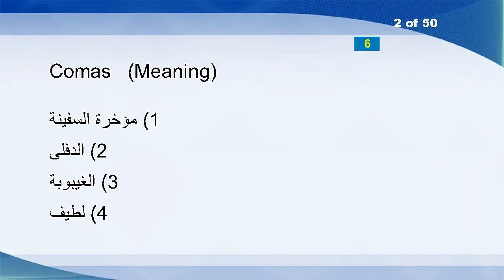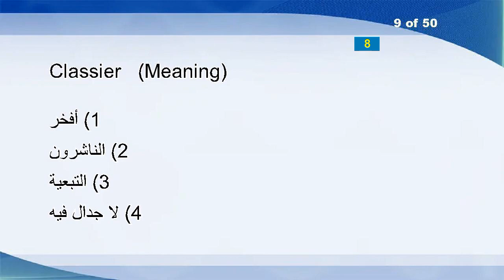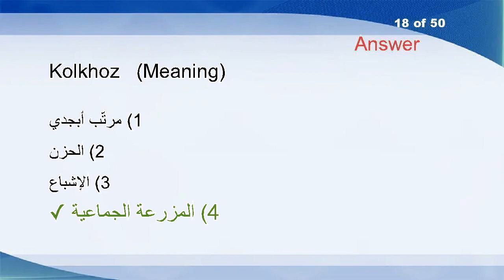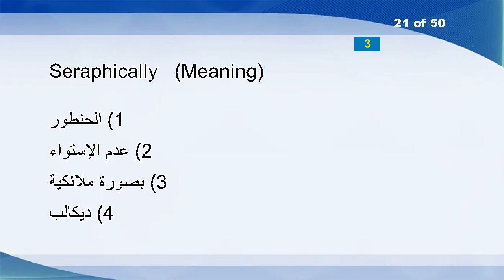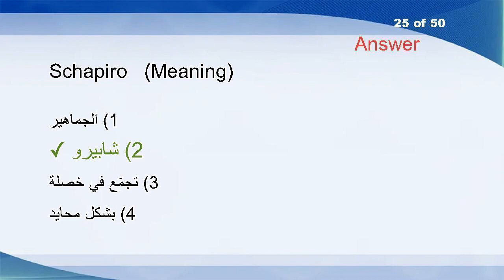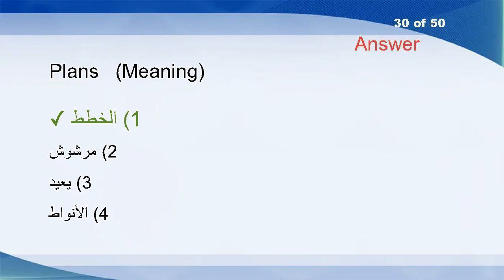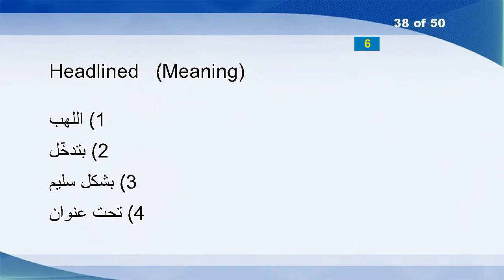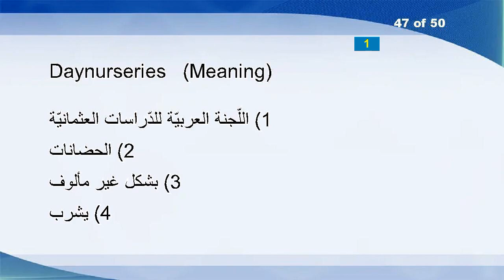English Arabic Vocabulary Word Power Test 391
Jollied
Comas
Schedule
Snuffer
Monticello
Phyllis
Monte
Slays
Classier
Dispatches
Bathrobes
Commensuration
Clerically
Pastureland
Exporting
Caulking
Grubbiest
Kolkhoz
Disappearing
Fuse
Seraphically
Sniveled
Extolled
Surliness
Schapiro
Cant
Sleeks
Wildrose
Quadrille
Plans
Deanna
Insignificantly
Radiographs
Scoffer
Cracks
Knells
Divided
Headlined
Proprietors
Ambitions
Heftiness
Infusibleness
Materialists
Marketing
Pawl
Shavers
Daynurseries
Configurations
Dissipatedly
Simmer